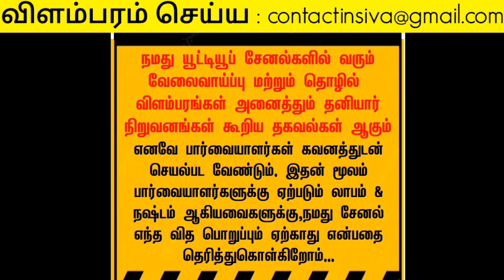வீட்டில் இருந்து வேலை செய்யலாம்👆பெண்களுக்கு வேலைவாய்ப்பு| 2023 Tamilnadu home job vacancy/ women job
✅ மேலும் புதிய வேலைவாய்ப்பு தகவல்களை தினமும் பார்க்க 👇
கிளிக் பண்ணுங்க...👇